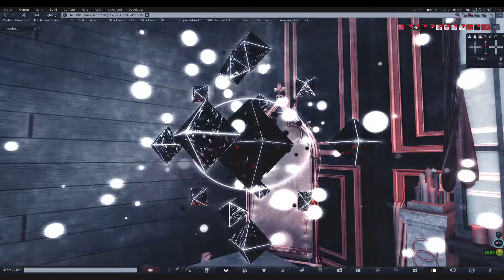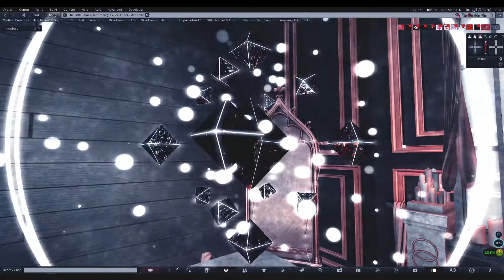VOID - Harmony Form: Unseelie